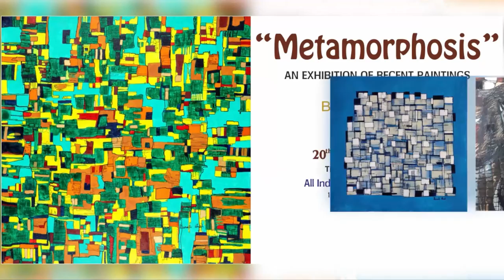METAMORPHOSIS // PAINTING EXHIBITION // ARTIST BHARTI SHAH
An Exhibition of Paintings by Artist Bharti Shah.Dated on : 20th to 26th August, 2021 at AIFACS Art Gallery, Delhi.